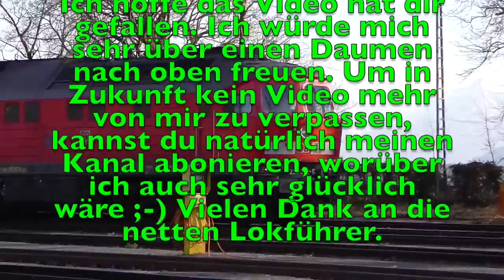Züge in Lindau Hbf (Insel)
Der etwas verträumte Bahnhof Lindaus nahe der Grenze Österreichs und der Schweiz bietet durch die nahe liegenden Grenzen ein tolles Angebot an Zügen der ÖBB, SBB und DB. Auch die wunderschöne Lage des Bahnhofs auf der Lindauer Insel am Bodensee verbreitet eine tolle Atmosphäre. Vielen Dank an die netten Lokführer.